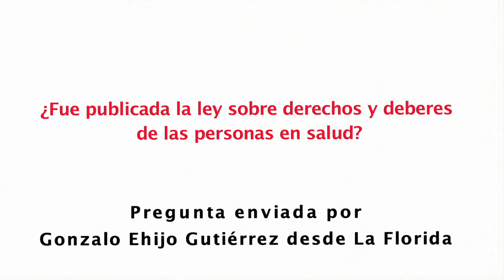Senador Mariano Ruiz-Esquide Jara (DC) sobre derechos y deberes de los pacientes en salud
El parlamentario responde la pregunta enviada por el ciudadano Gonzalo Ehijo desde La Florida, para saber si ya está publicada la ley que regula esta área y cuáles son los principales beneficios para los usuarios.